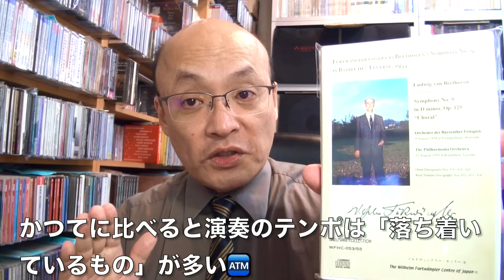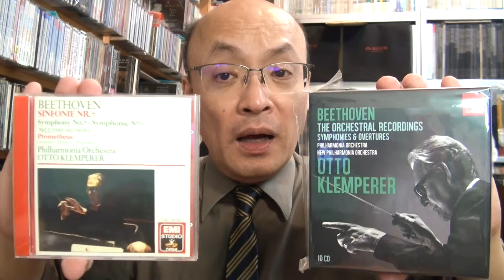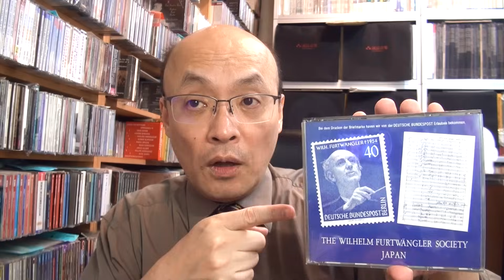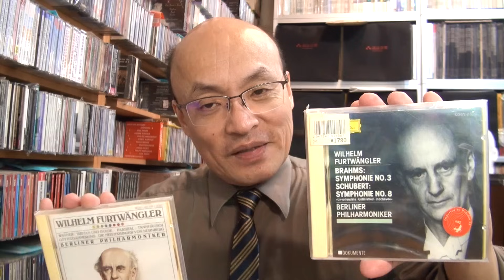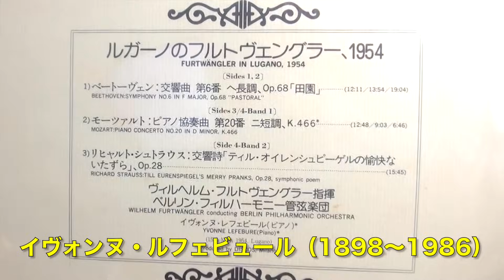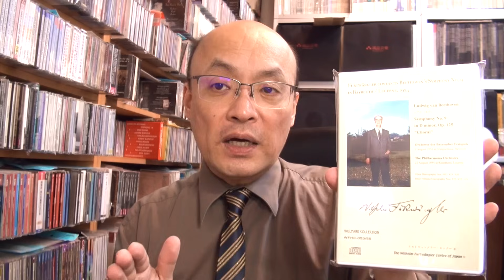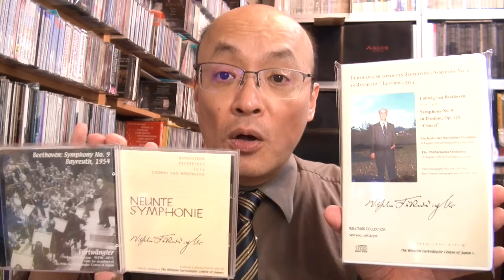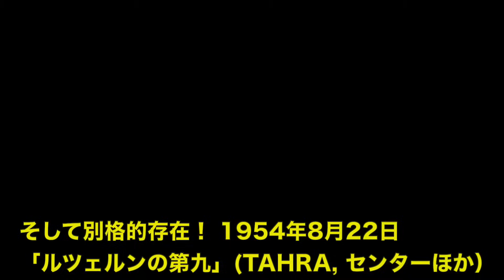1954年 最晩年、死の年のフルトヴェングラー演奏を総チェック「白鳥の歌は聴けるのか？ 」【ヒストリカル解説 Vol.114】Furtwängler 1954 話：徳岡直樹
1954年11月30日に68歳でこの世を去った大指揮者フルトヴェングラー。晩年は難聴に悩まされ、引退も考えていたフルトヴェングラーながら、死の二ヶ月前まで指揮を続けており、その演奏ぶりにはとても「死の影」を感じない気力充実の演奏も含まれている。今回は短縮サイズ動画で、1954年の名演奏の数々をご紹介して参ります【徳岡直樹】

00:00  イントロ
02:05  1954年3月、そして「もしも」の仮設コーナー
09:42  1954年4月
15:25  1954年5月
21:35  1954年夏
27:59  1954年9月、新シーズン
29:45  まとめ・代表CD紹介

《徳岡直樹 Naoki Tokuoka》
台湾在住20年の日本人指揮者・作曲家・文筆とニコ生で音楽解説をしています。
ネーメ・ヤルヴィ、パーヴォ・ヤルヴィ父子に師事。
台南市名誉市民として、現在5つのオーケストラを主に指揮しています。
このチャンネルでは「音楽演奏・作曲作品紹介・カミさんのバイオリン演奏・音楽解説/談義」と
自分のすべてのファクターをATM『（A）明るく（T）楽しく（M）マニアックに』紹介しています。
特にヒストリカル演奏解説に重点置いてます。
作品集CDリリース、HMV・タワー・アリアCDなどの大手ショップで販売されています。